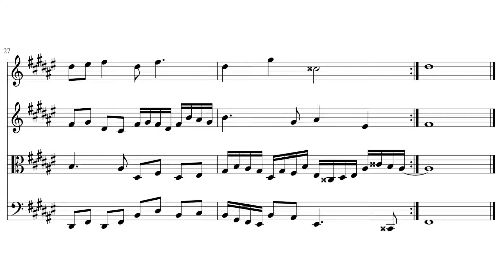Canon for Four Voices in D-sharp Minor (Artificial Intelligence)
Canon for four voices in D-sharp Minor using evolutionary artificial intelligence